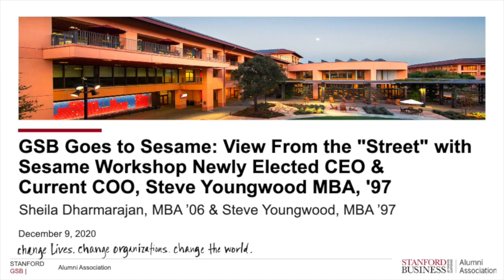GSB Goes to Sesame: View From The "Street" with Sesame Workshop COO, Steve Youngwood MBA '97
From Stanford to Sesame Street, enjoy hearing Steve Youngwood, MBA '97, in conversation with GSB Alumni Board President, Sheila Dharmarajan, MBA '06, as he reflects on lessons in leadership, the educational media landscape, and evolving an iconic brand and organization 50 years after its creation.